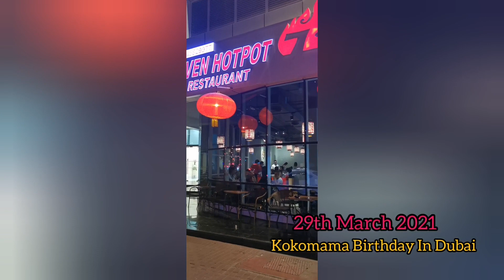Kokomama Full Yatch Birthday Party, I Really Had Fun👍